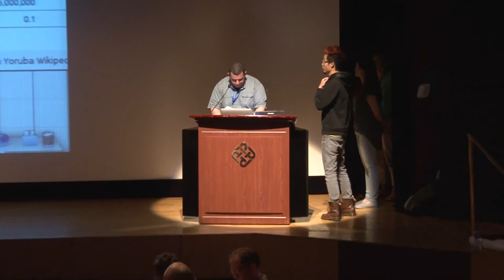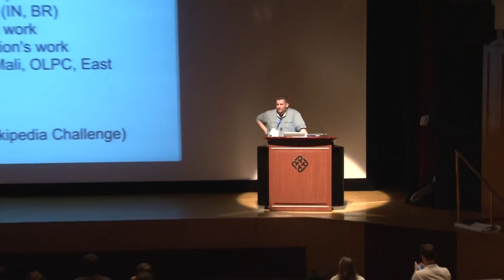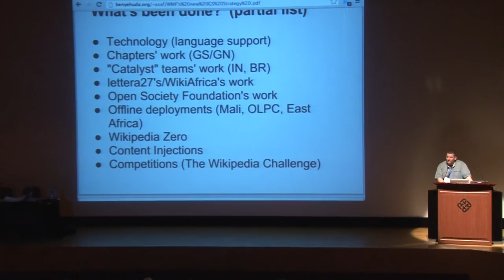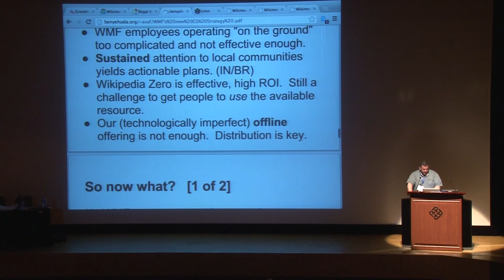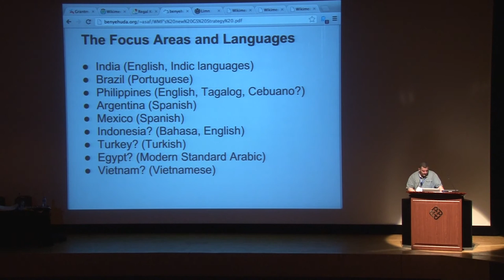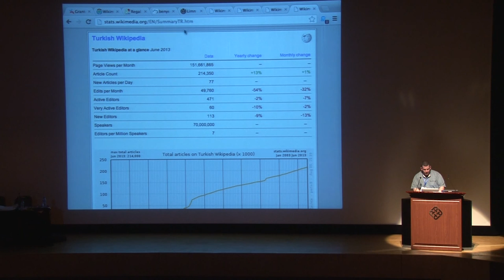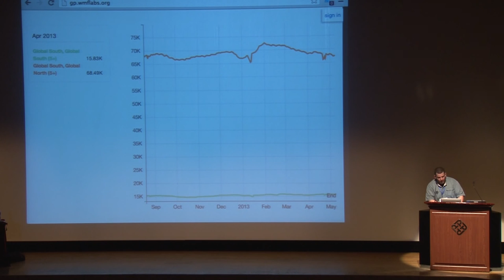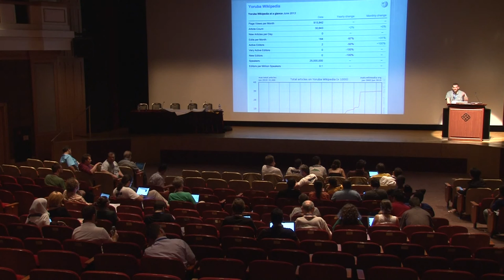WMF's New Global South Strategy - Asaf Bartov